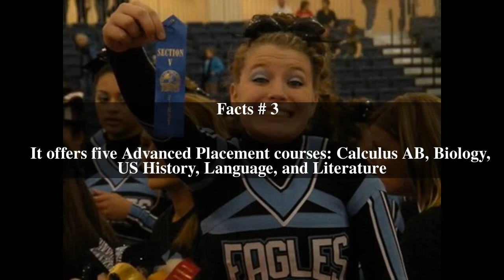Midlakes High School Top # 5 Facts